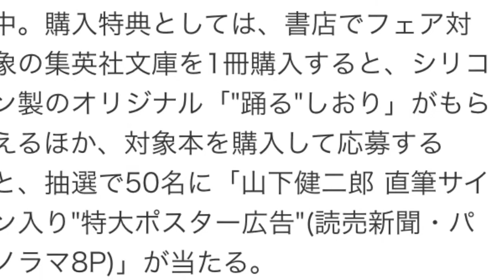三代目JSB・山下がナツイチ新キャラクターに! 「本の素晴らしさ伝えたい」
マイナビニュース 6月22日 21時0分配信

ダンス&ボーカルグループ・三代目J Soul Brothersの山下健二郎が、集英社文庫「ナツイチ2015」キャンペーンのメインキャラクターを務めることが、このほど発表された。

【もっとほかの写真をみる】

「ナツイチ」は、「夏休みに一冊本を読もう」をキャッチコピーに、中高生に読書を訴求する目的で1991年から始まったキャンペーン。今年で25回目を迎え、過去には広末涼子、玉木宏、佐藤隆太、蒼井優、松岡修造、多部未華子らが起用されてきた。

今回の山下の起用について、集英社の担当者は「山下さんにご就任いただければ、若い人々を中心に、より幅広い層に、読書の楽しさや喜びを伝え、本に触れる機会を増やしてもらえると確信しました」とコメント。山下自身も「若者の読書離れがありますが、また改めて本の素晴らしさを伝えられたらと思っています」と意気込みを語った。

同キャンペーンのコンセプトは、「踊れ、ココロ。ナツイチ」で、集英社文庫HP特設サイトでは、山下が出演する約2分間の短編映画などのコンテンツを公開中。購入特典としては、書店でフェア対象の集英社文庫を1冊購入すると、シリコン製のオリジナル「"踊る"しおり」がもらえるほか、対象本を購入して応募すると、抽選で50名に「山下健二郎 直筆サイン入り"特大ポスター広告"(読売新聞・パノラマ8P)」が当たる。

引用元 Yahooジャパンニュース